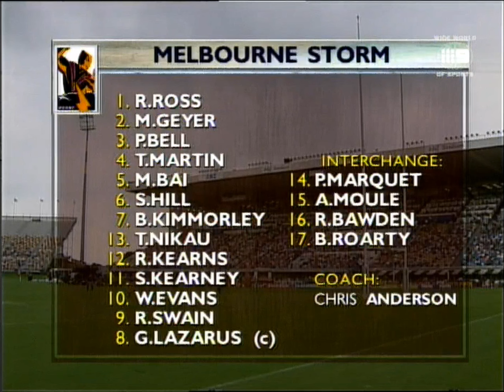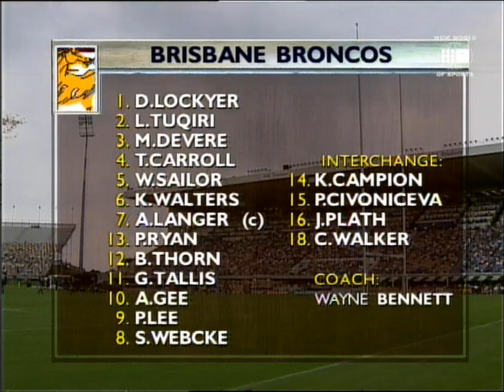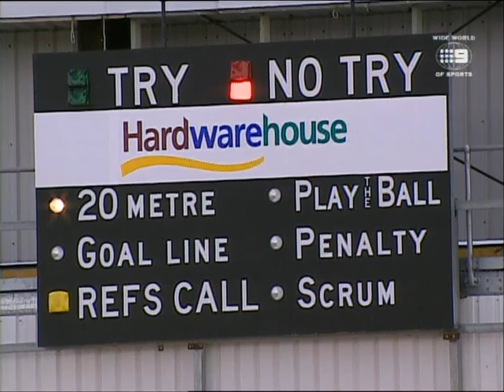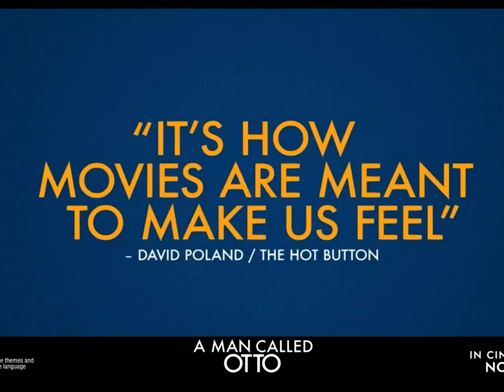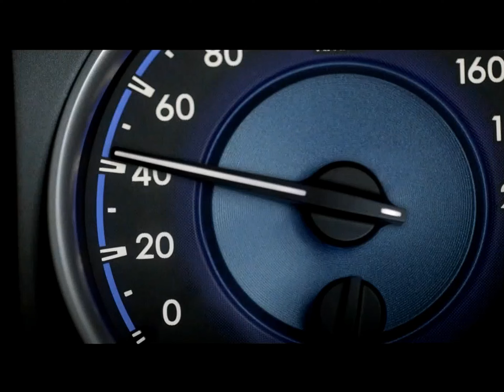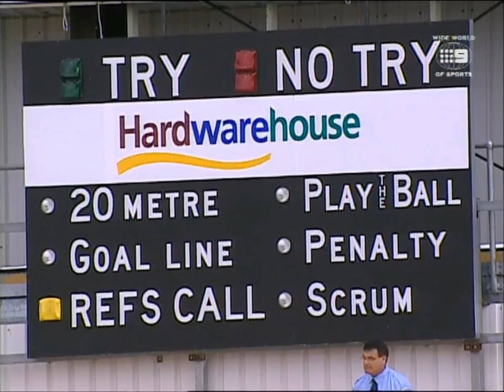Melbourne Storm vs Brisbane Rd 3 1999